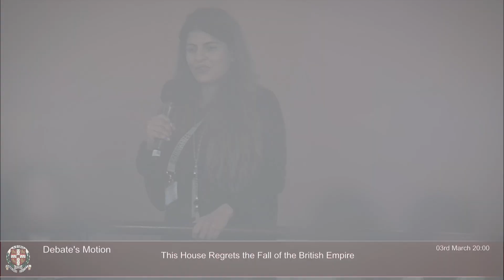This House regrets the fall of the British Empire | Cambridge Union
Debate Results: 26 Ayes | 301 noes | 38 abstention

THURSDAY, 03rd of March 2022 At 8:00 p.m.

Proposition:

1. Dr. Zareer Masani:
Dr. Masani is the author of Macaulay: Britain’s Liberal Imperialist (Bodley Head, 2014). He spent two decades as a current affairs producer for the BBC and is now a freelance historian, journalist and broadcaster.

2. Student Speaker

3. Dr. Marie Daouda:
Dr. Daouda is a lecturer and tutor in French language and literature
at Oriel College, Oxford. She is a regular contributor to UnHerd, the
Telegraph, and the Critic, where she writes about British and French heritage, the Classics, and post-colonialism.

Opposition:

1. Professor Edith Hall:
Professor Hall is a Classicist and academic at the University of Durham. She has published more than thirty books on ancient Greece and Rome and their continuing influence in the modern world.

2. Student Speaker

3. Baroness Chakrabarti:
Baroness Chakrabarti is a Labour politician, barrister, and human rights activist, who has served as Shadow Attorney General for England and Wales, and director of Liberty, a civil liberties advocacy group.